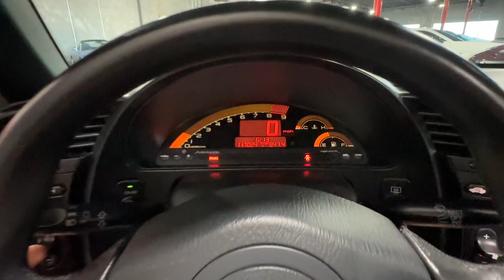2005 Honda S2000